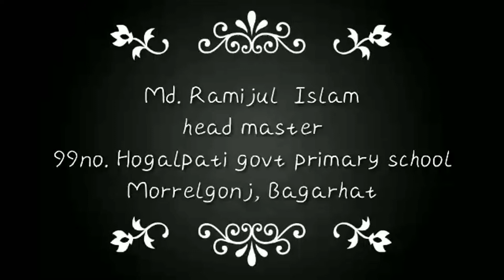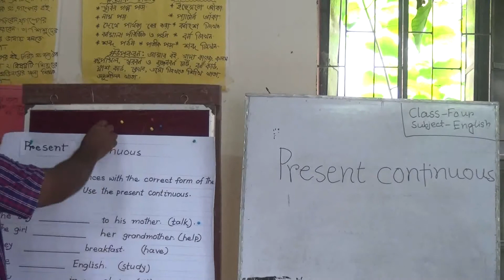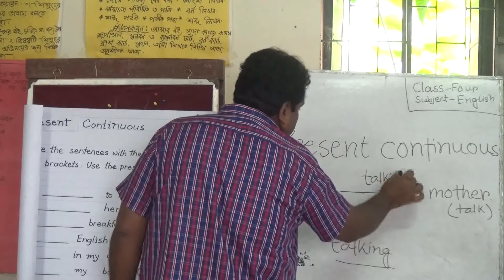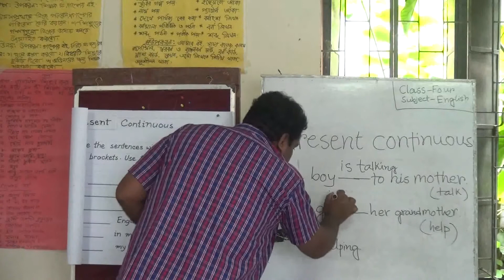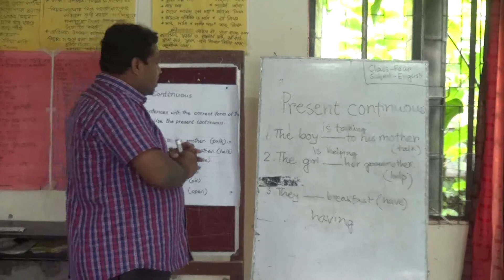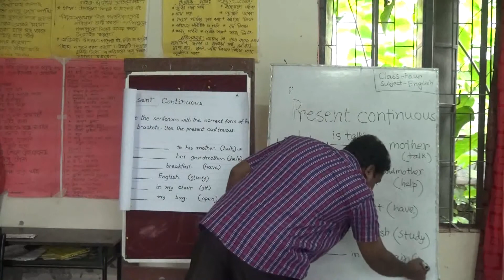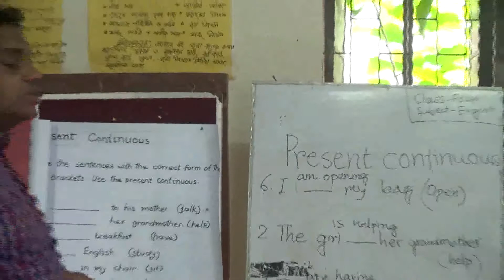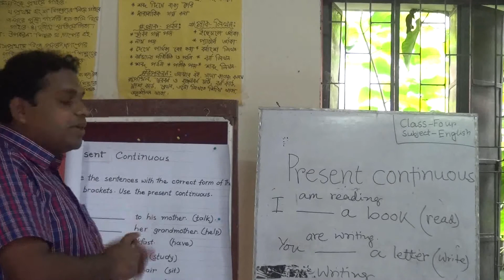29 06 2020,Class Four, English, Unit 17,Lesson 3-4, B, page 35,ঘরে বসে শিখি প্রাথমিক শিক্ষা বাগেরহাট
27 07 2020,Class Four, English, Unit 17,Lesson 3-4, B, page 35,ঘরে বসে শিখি প্রাথমিক শিক্ষা বাগেরহাট